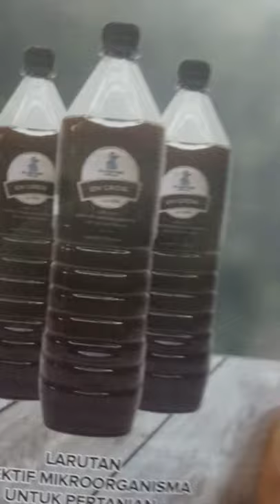Taklimat em4 oleh Dato' jahid(pakar em4)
Dato' jahid pakarem4@ doktor pokok mengadakan taklimat em4 kepada peserta kebun komuniti padang jawa Semalam..